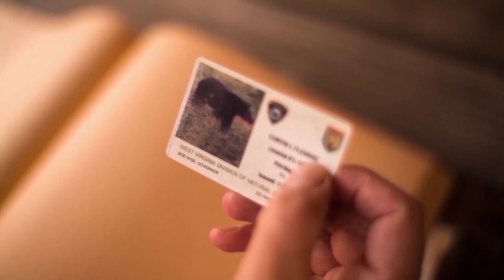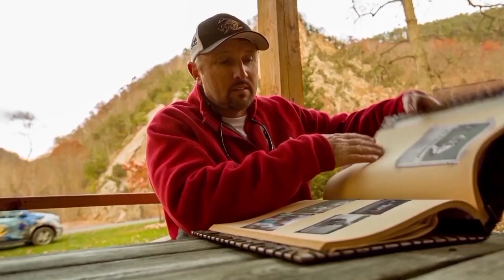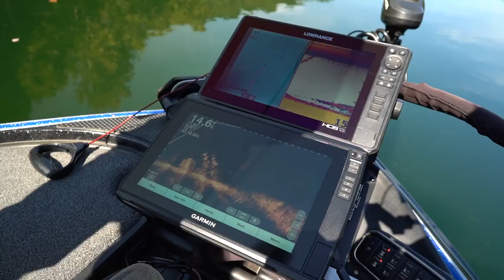Adventures on the Tygart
This week on Fly Rod Chronicles, we're reeling in the beauty of Grafton, West Virginia, at Tygart Lake State Park. 🎣

Join us as we team up with pro angler John Christopher in our quest for big bass on the lake.

Don't miss out, tune in and catch the action! 🔥